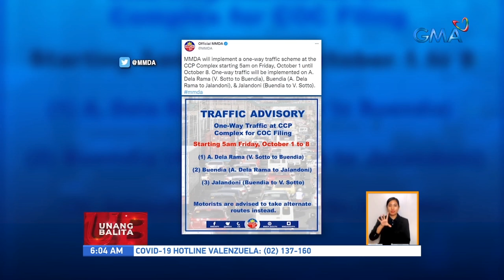Seguridad sa CCP Complex para sa filing ng COC, mahigpit na binabantayan | UB